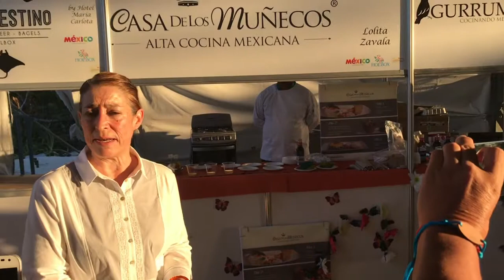24 de noviembre de 2018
Entrevistamos a Lolita Zavala chef de la casa de los muñecos en la isla mágica de Holbox durante la 7ma MuestraGastronomica ComerAmarYContemplar 16,17 y 18 de noviembre 2018